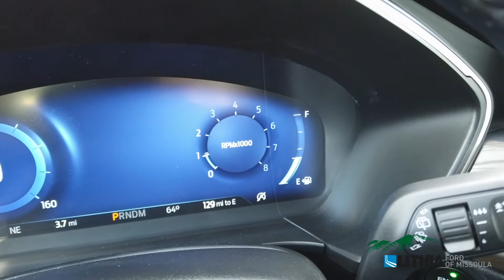2020 Ford Escape Titanium - LUB89489